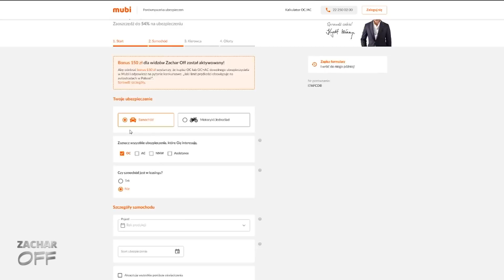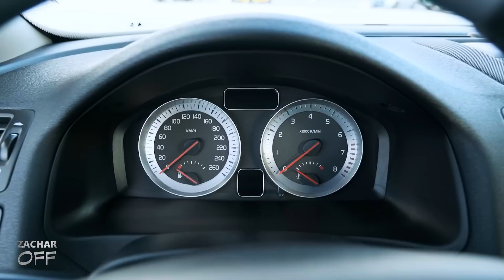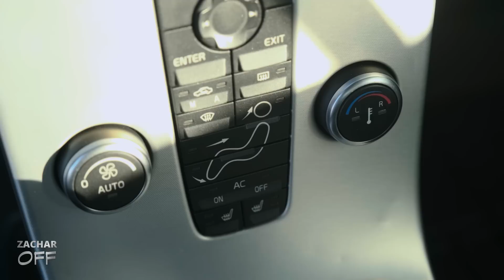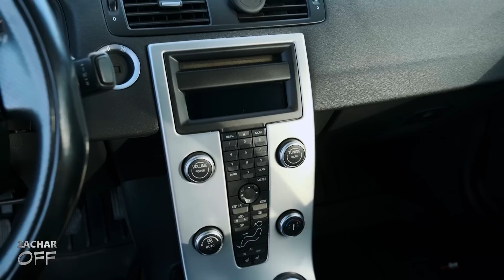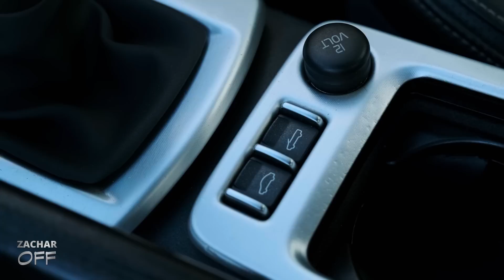Volvo C70 - biały kruk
Ten kabriolet to biały kruk - bo występuje w unikalnej konfiguracji, a do tego jest biały :)